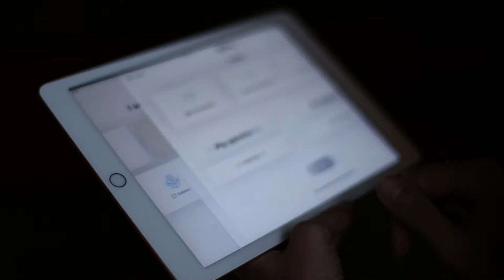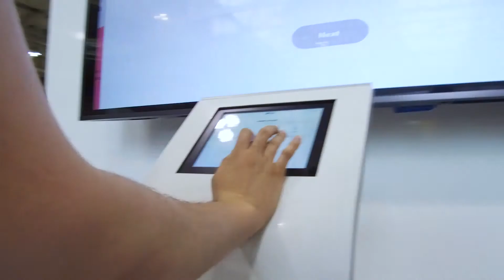Cannabis Concierge | Canadian Cannabis Marketplaces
Trend Hunter spoke with Lift & Co. CMO Kerri-Lynn McAllister ahead of Canada's legalization of recreational marijuana use. Kerri-Lynn shared more information about what the Canadian cannabis marketplace and community is doing to streamline purchasing decisions for consumers.